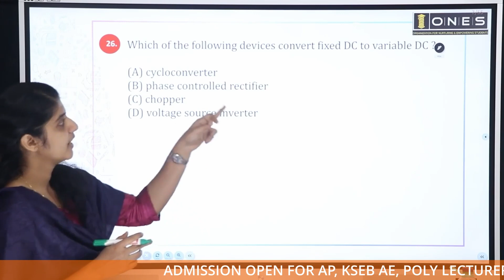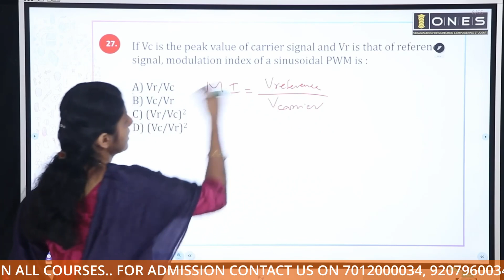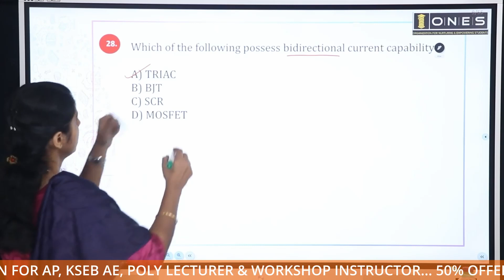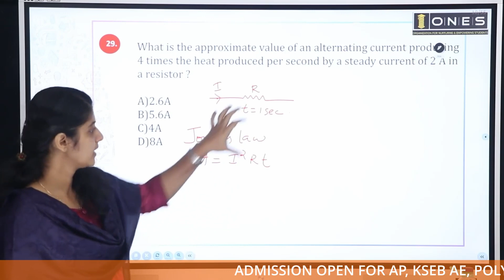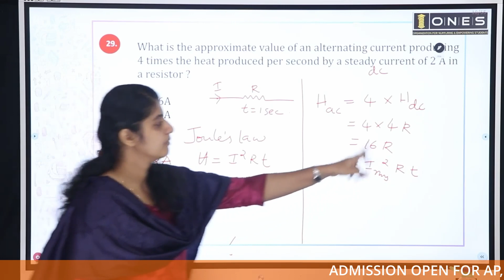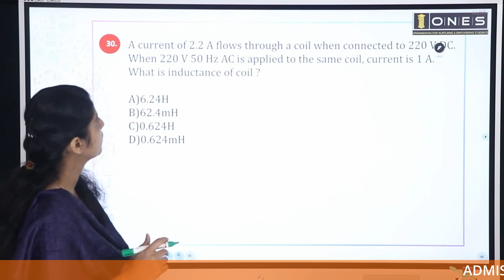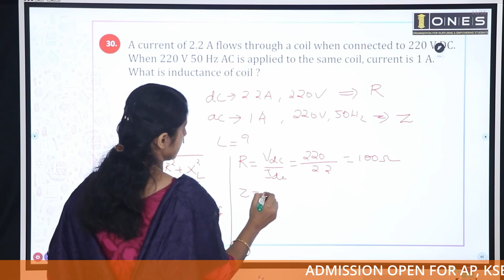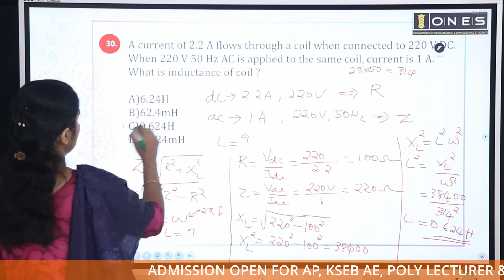Kerala PSC | Electrical Mega Revision Series | Part 48 | ONES